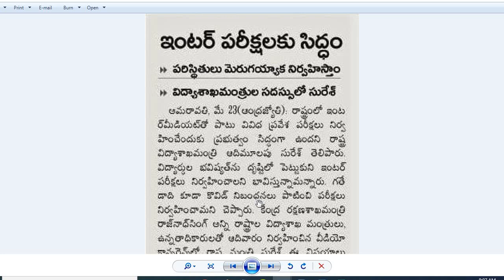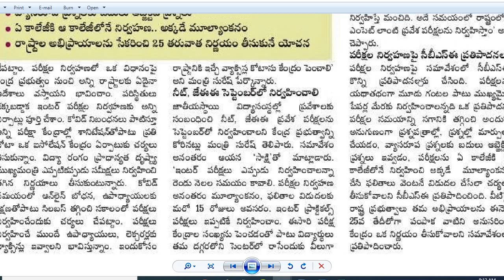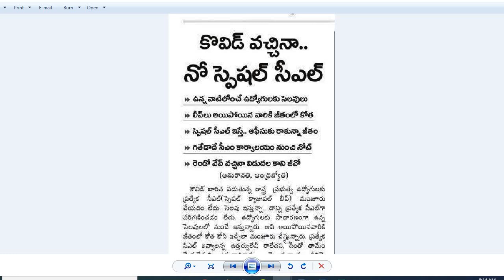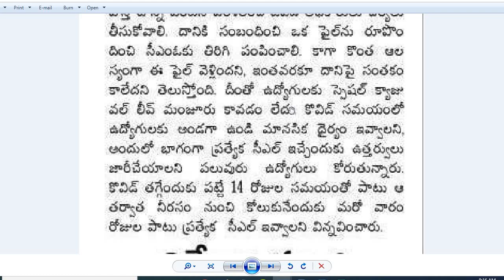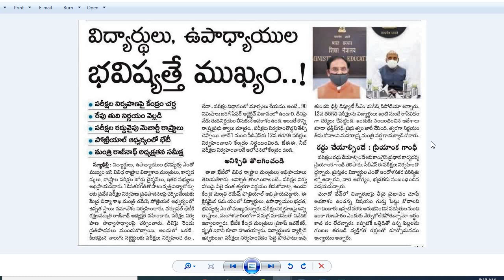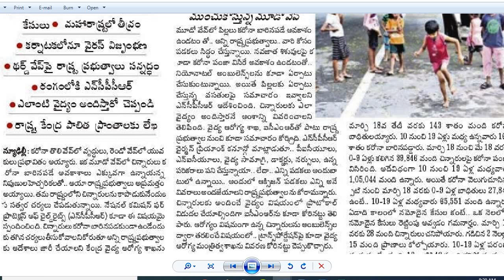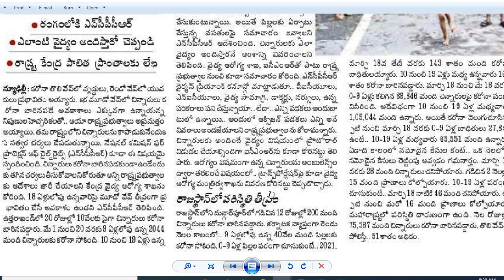ఇంటర్ పరీక్షలకు సర్వం సిద్ధం| CBSE పలు ప్రతిపాదనలు|స్పెషల్ CL ఇవ్వాలి|పిల్లలపై కరోనా పంజా|మూడో వేవ్